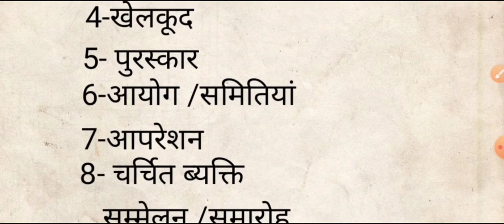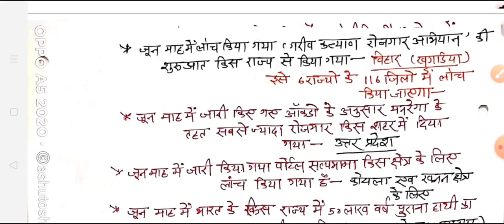BEO|beo current affairs | खंड शिक्षा अधिकारी करंट अफेयर्स |Master video|beo current affairs 2020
Beo Master Video